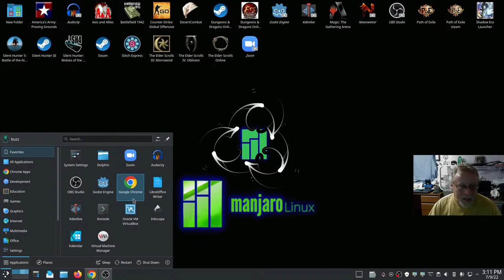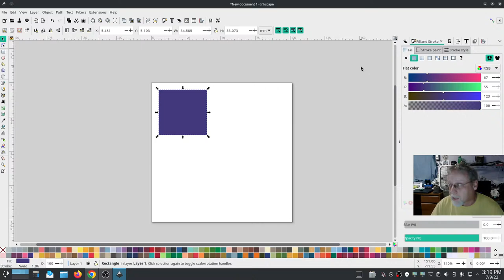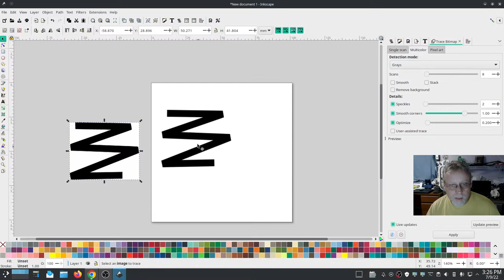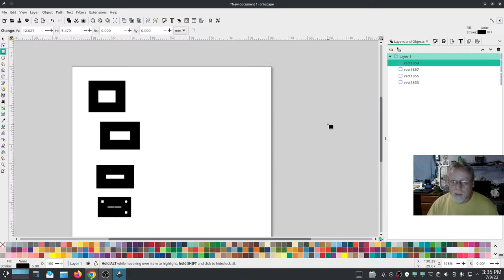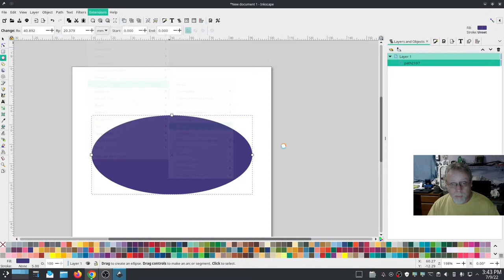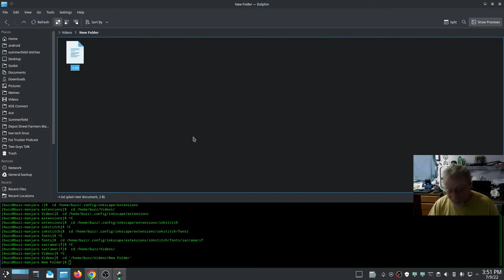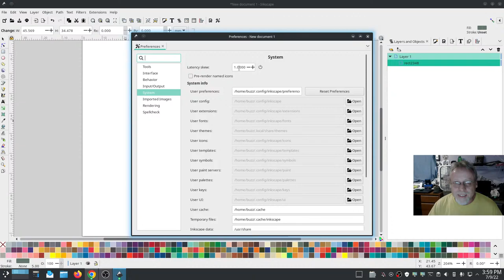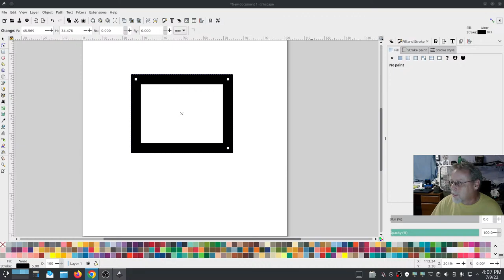Live Q&A, Linux and Inkstitch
I will be going live Saturday 9th, at 3pm Eastern US time for a friendly little Q&A session.

If you'd like to ask a question before the stream begins,